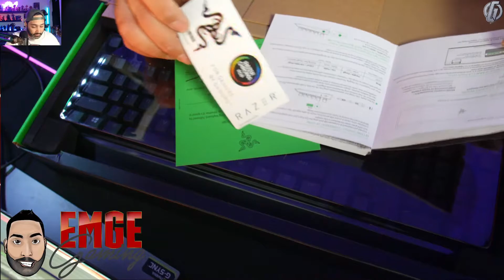Unboxing Razer BlackWidow V3 Pro! Espanol 2021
Unboxing Razer BlackWidow V3 Pro!

👍Tus Likes y Subs nos ayudan a crecer como comunidad👍